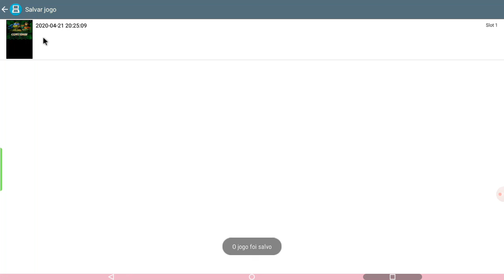o game de emulator de nds de tartaruga ninja video parte 7